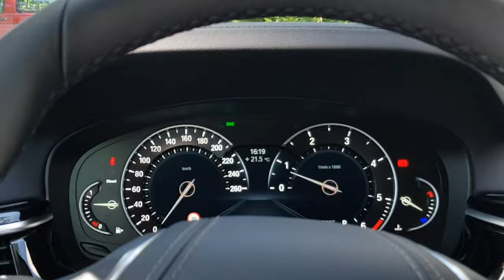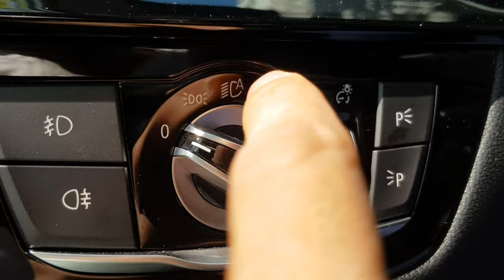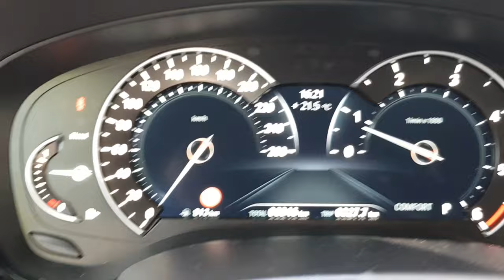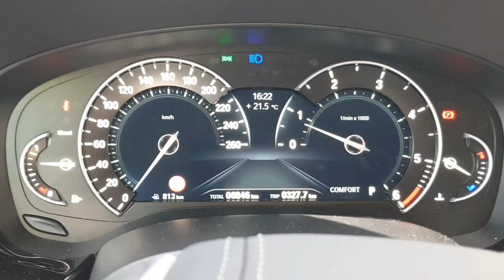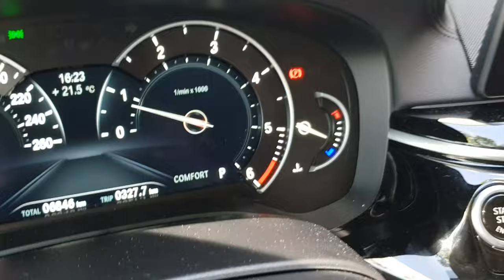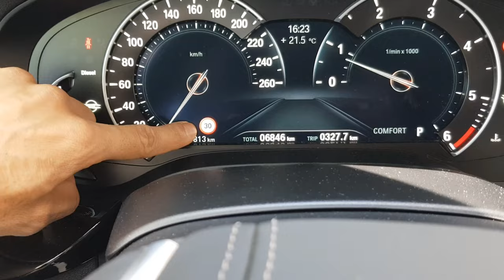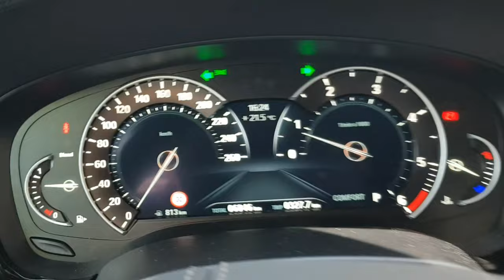تنظیم چراغ، آینه، صندلی ماشین گواهینامه_آلمانی‌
تنظیم چراغ ماشین 00:00
تنظیم آینه ماشین 3:20
تنظیم صندلی ماشین 6:40
گواهینامه آلمانی 8:00